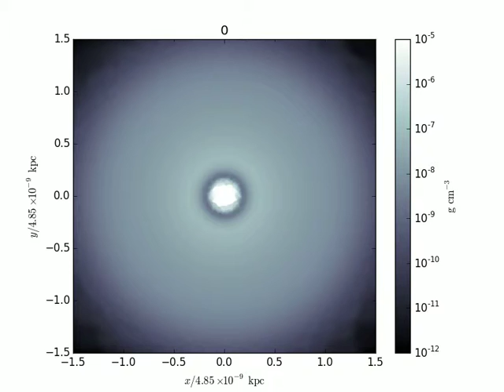Protoplanetary Disk Simulation (ChaNGa)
2-D disk

Computed by ChaNGa and analyzed using Pynbody